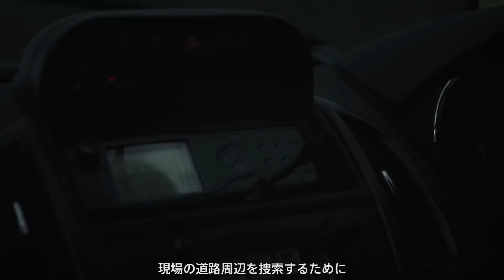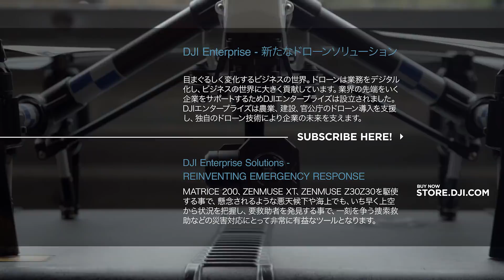DJI Stories -「闇夜からのドローン救助」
交通事故の被害者が意識不明の状態で凍える夜道に倒れているが、地上からの捜索は困難を極めた。イギリス、リンカンシャーの警察はInspire 1と赤外線カメラZenmuse XTを使って彼を発見し、命を救いました。人命救助にDJIテクノロジーがどのように貢献し、必須のツールになっているかをご覧ください。